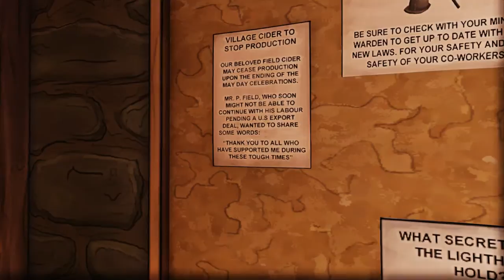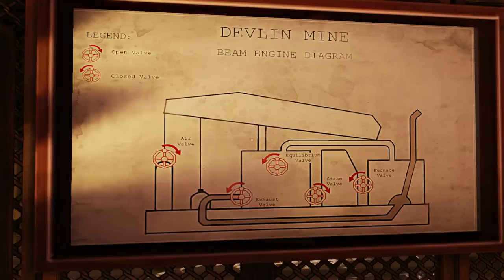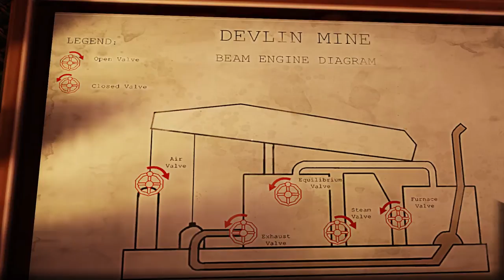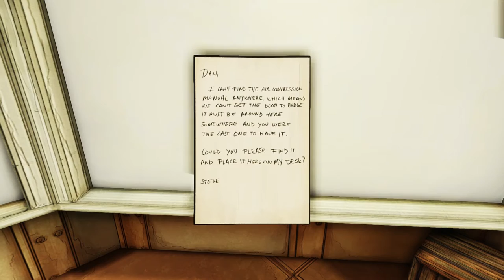Ether One (Ep. 2 - The Artefact)